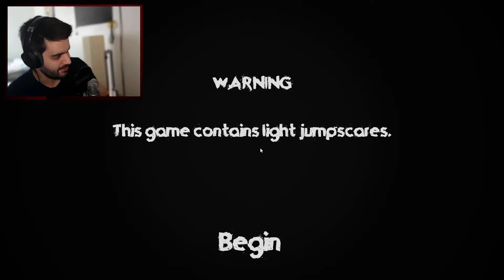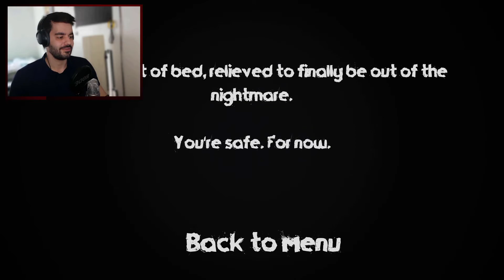Deeper into the Nightmare